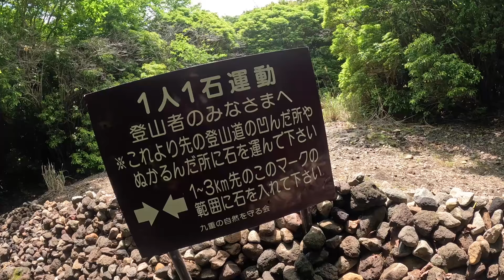2024の平治岳！過去最高のミヤマキリシマの量に圧倒された！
3年連続ミヤマキリシマの時期にくじゅう連山に行ってます。
今回は害虫が少なく、僕の中で過去最高の当たり年でした！
くじゅう、坊ガツルはほんといいところ何回でも行きたくなる中毒性のあるスポットです。

ltmのスリーブレスベースレイヤー新発売！手ぬぐいはこちら！